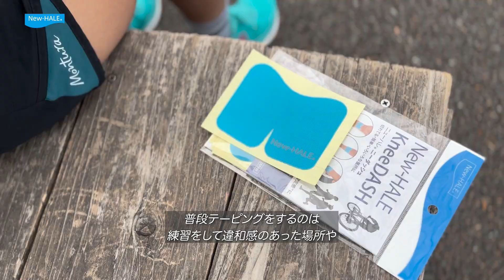My New-HALE Story ～鈴木栞奈 その２ ニューハレは貼り方が簡単～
「人生たのしんだもん勝ち」いつも笑顔で走ることを楽しむ鈴木栞奈さん
取扱説明書、ホームページなど充実の貼り方ガイドをご紹介

●New-HALEの貼り方や商品のご紹介はコチラ